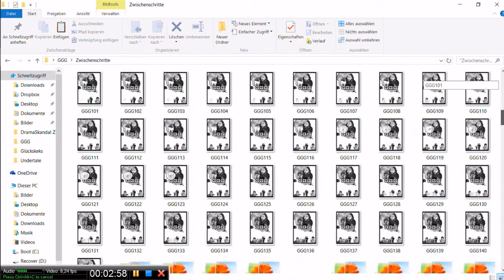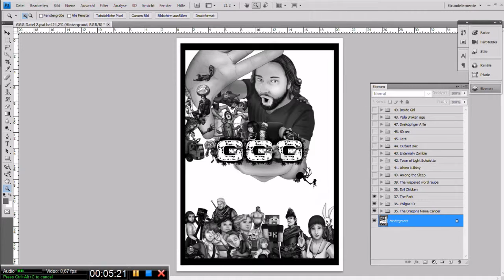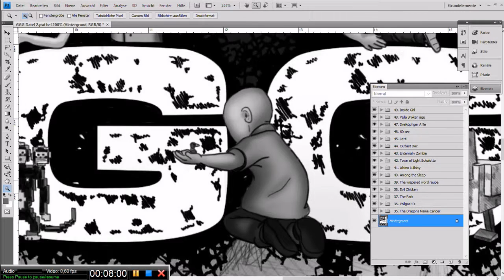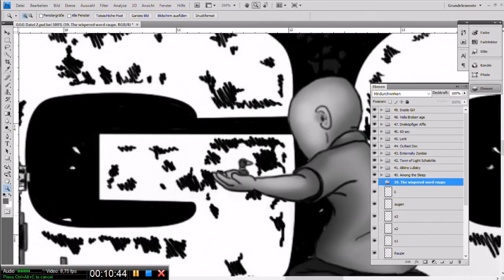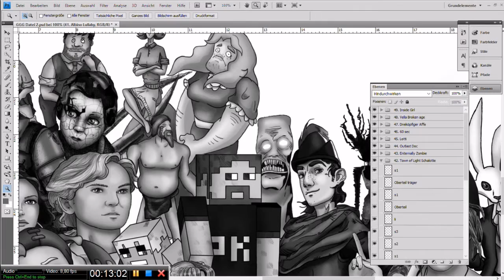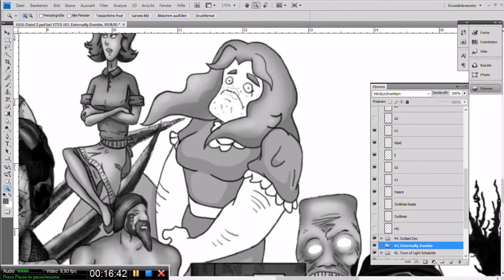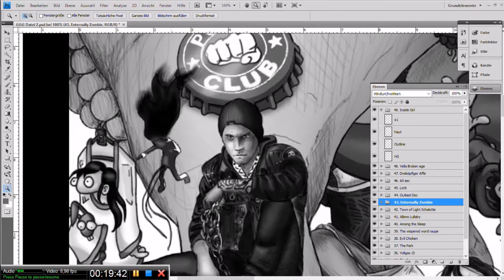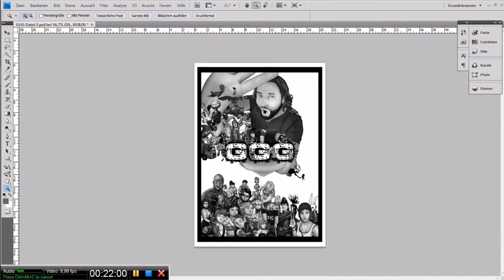GGG Ordnerkrieg Teil 2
Wie viele, zumindest auf Twitter, schon wissen ist, das ich oft Zwischenschritte in Form von Bildern poste. Hier auf Youtube landen diese dann als zusammenschnitt in einem Video. Bereits beim ersten GGG-Ordnerkrieg-Video habe ich euch erste Einblicke gegeben von dem ganzen durcheinander. Doch wenn ich mir meinen jetzigen Stand ansehe, muss ich einfach nur über das letzte Video lachen.

Derzeitiger Stand: 560 Zwischenschritte.

Ich hoffe euch hat das leicht verplante Video gefallen. :D

Eure Kimine-Hirosha

Programme:

Active Presenter (Test)
Photoshop CS4

Artist: Per Kiilstofte
Song: Sunlight

Titel: The Engagement
Interpret: Silent Partner